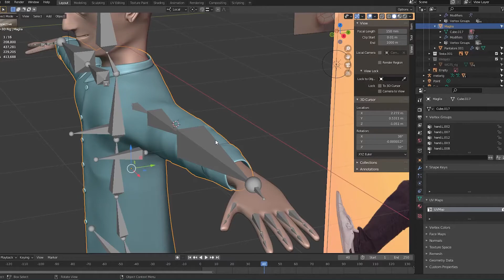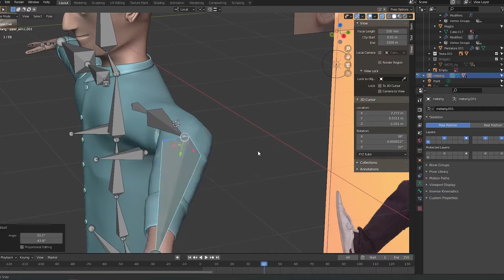Metarig Artifacts on Character after using Automated weights and Data Transfer Blender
That's wierd although I've overloaded the topology, but not as much